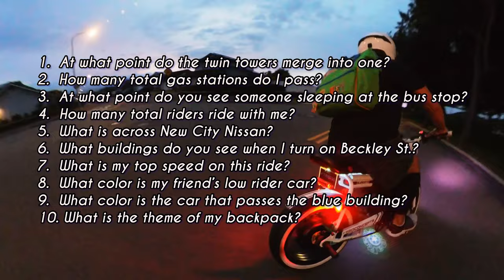Let’s Play Spock ‘Um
Welcome to “OnDaReyL” where I document or put “on the reel” good and fun times with my family & friends, jam sessions, Super rides with my Super 73 S1 and my Fiido, and feature whatever I can to document memories.

4/1/23:  I ride to work and back in dis one.  Let’s play spock ‘um, a search and find game.  Leave your answers in the comments to these 10 questions:

1.   At what point do the twin towers merge into one?
2.  How many total gas stations do I pass?
3.  At what point do you see someone sleeping at the bus stop?
4.  How many total riders ride with me?
5.  What is across New City Nissan?
6.  What buildings do you see when I ride on Beckley St.?
7.  What is my top speed on this ride?
8.  What color is my friend’s lowrider car?
9.  What color is the car that passes the blue building?
10. What is the theme of my backpack?

Answer all correctly and you might get a prize. Only one winner for this. Have fun and Enjoy. Shoots 🤙🏾